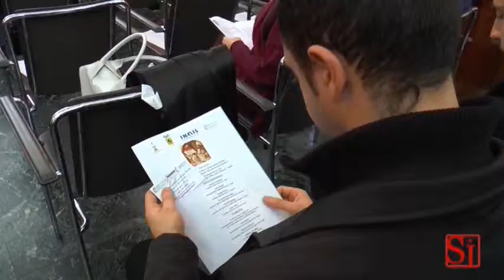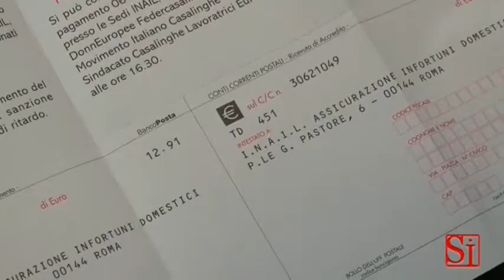Pupia Campania - Napoli, Convegno: la sicurezza tra le mura domestiche - (14-01-2014)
Convegno: la sicurezza tra le mura domestiche
Assicurazione obbligatoria contro gli infortuni domestici Martedì 14 gennaio 2014 ore 9,30 Provincia di Napoli - Sala Cirillo - Piazza Matteotti - Napoli
SALUTI ISTITUZIONALI
Antonio Pentangelo
Presidente della Provincia di Napoli
Luigi Rispoli
Presidente del Consiglio Provinciale di Napoli
Emidio Silenzi
Direttore Regionale INAIL Campania
Giovanna Del Giudice
Assessore alle Pari Opportunità della Provincia di Napoli
Patrizia Sannino
Assessore alla Sicurezza e Legalità della Provincia di Napoli
Luisa Festa
Consigliera di Parità Provincia di Napoli

INTERVENTI
Federica Rossi Gasparrini Presidente comitato amministratore Fondo Autonomo Speciale per l'Assicurazione contro gli infortuni domestici
Anna Spisto Responsabile Processo Prevenzione INAIL Napoli
Raffaele Ievolella Presidente Provinciale ANMIL
Dominique Testa Presidente Provinciale Obiettivo Famiglia Federcasalinghe

Fonte: PupiaTv